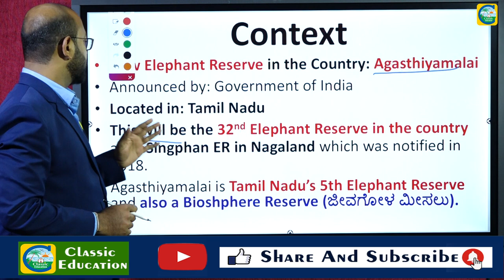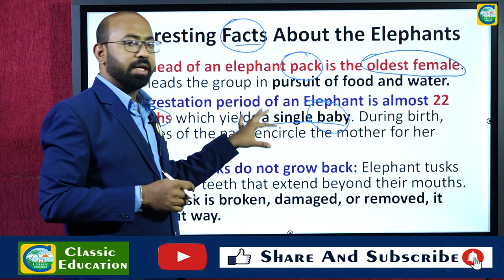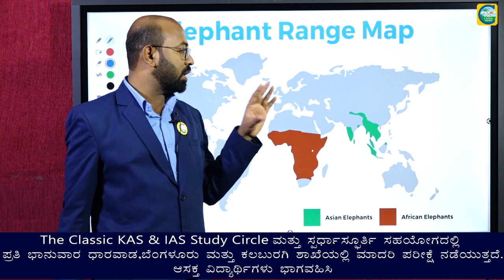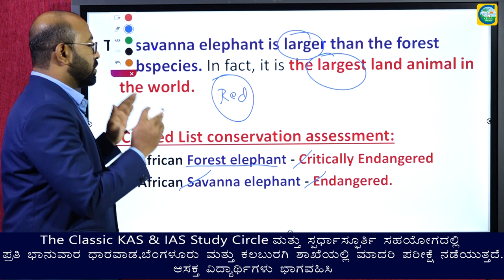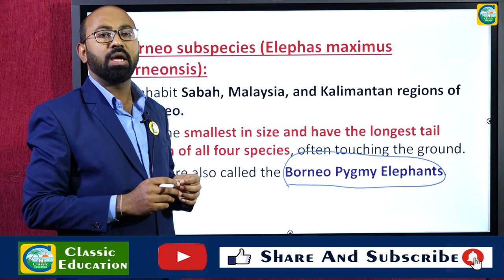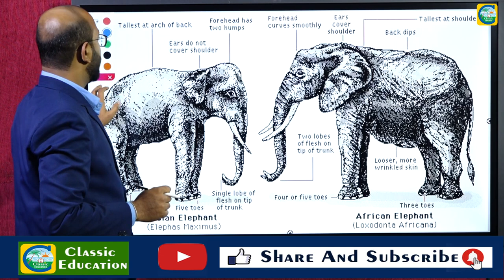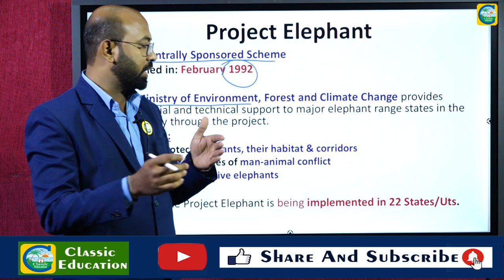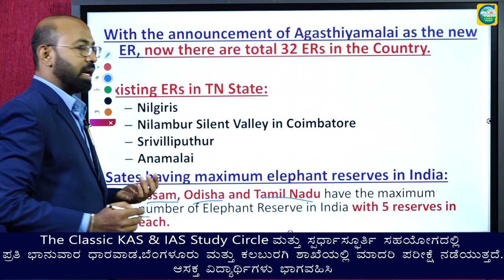ಭಾರತದಲ್ಲಿ ಆನೆ ಸರಂಕ್ಷಣೆ||ನಕ್ಷೆ ಸಹಿತ ವಿವರಣೆ||ಆನೆಗಳ ಮೀಸಲು ಅರಣ್ಯ||Classic Education